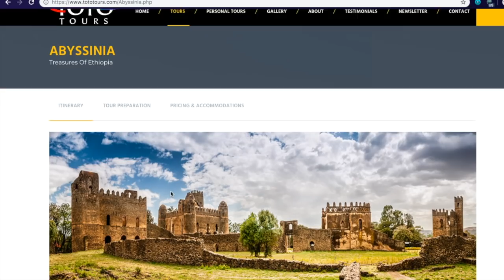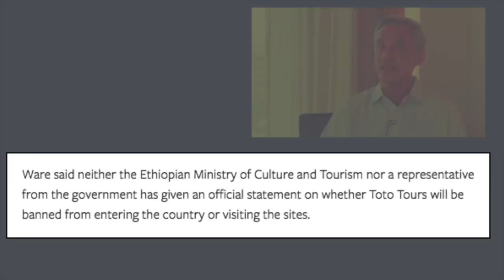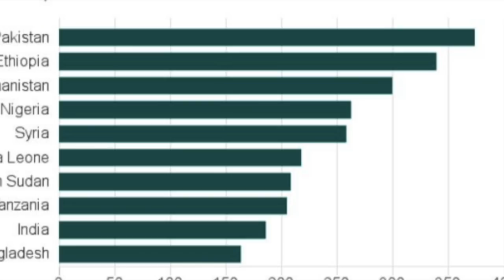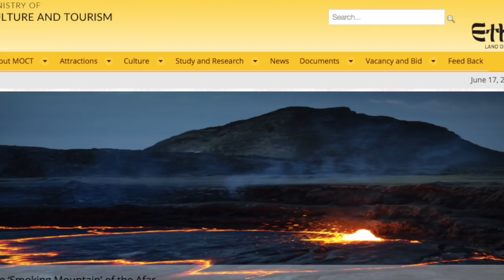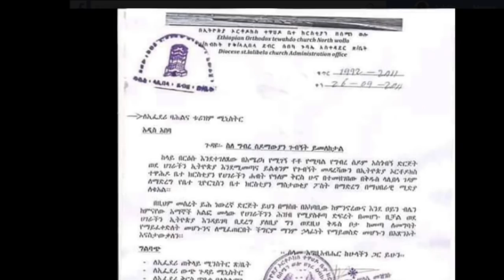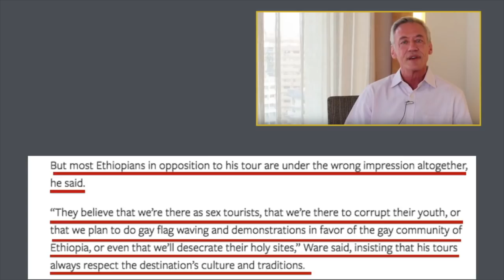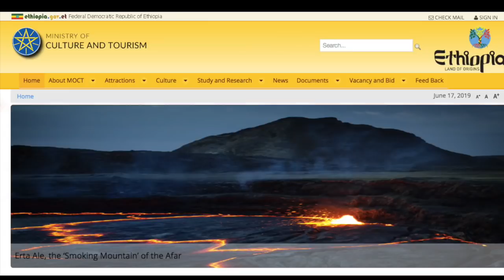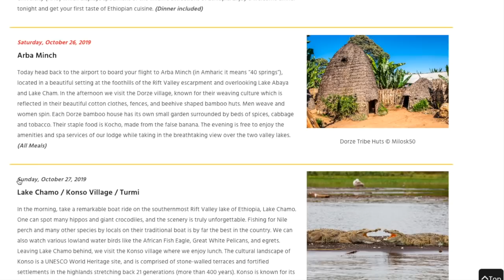TOTO Tour CEO Said He is expecting Answer from Ethiopia Tourism Ministry or Government Officials